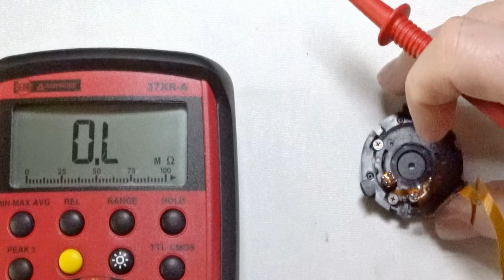Reparatur CANON ZOOM LENS EF-S 17-85mm 1:4-5,6 IS UMS IMAG STABILIZER ULTRASONIC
Du siehst hier die Reparatur des Flexkabel`s am Objektiv CANON ZOOM LENS EF-S 17-85mm 1:4-5,6 IS UMS IMAG  STABILIZER  ULTRASONIC.

Solltest Du neben den Canon Objektiv auch Reparaturen an anderen Objektiven
durchführen wollen, schau Dir weitere Film auf meinen Kanal an.

Ich hoffe das Video kann Dir etwas helfen.

Musik
Titel 1:
Chords_of_Harmony  /  Aakash Gandhi
Audio-Bibliothek YouTube

Titel 2:
Dreamland  /  Aakash Gandhi
Audio-Bibliothek YouTube

Titel 3:
Just_Stay  /  Aakash Gandhi
Audio-Bibliothek YouTube

Titel 4:
Til_Death_Parts_Us  /  Ambient  Ruhig
Audio-Bibliothek YouTube

Titel 5:
Si_Senorita  /  Chris Haugen
Audio-Bibliothek YouTube